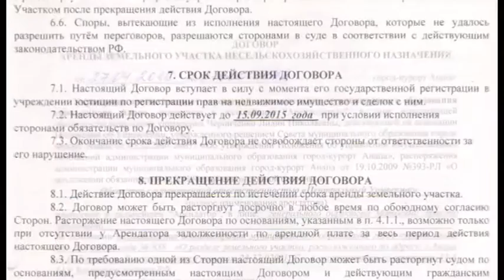Арендаторов центральных пляжных территорий уведомили о расторжении договоров